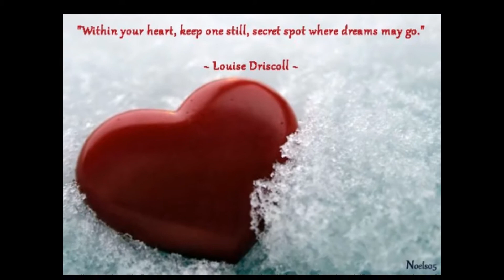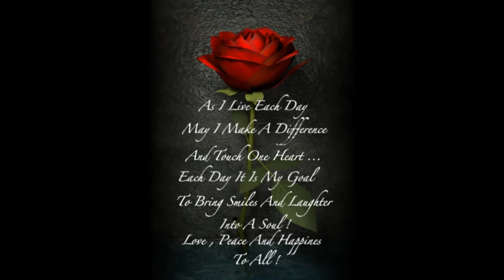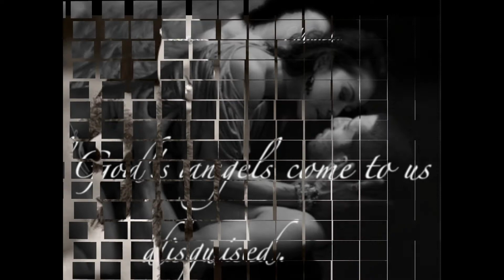NEVER LET YOU GO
Keep You Here

I have some friends,
whom I hold dear.
Without them,
I'd have nothing to hold near.

My friends will always be there for me.
I know that because, I have nothing to fear.
I always seem to think at night,
of what life would be like without them here.

It's a scary thing to think about.
not having no one to care.
I dont know what I would do,
because friendship is very rare.

I'm glad I found the time to write,
this poem I wrote this year.
I just hope you think of me,
'cuz this is so sincere.

FRIEND, I LOVE YOU FOREVER..

WITH LOVE,
JULIET aka MODELA